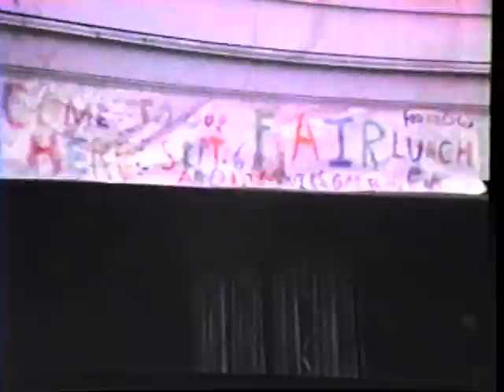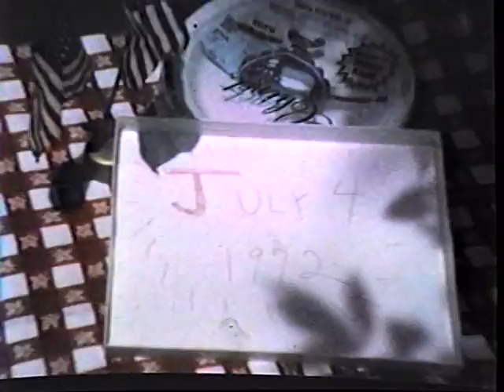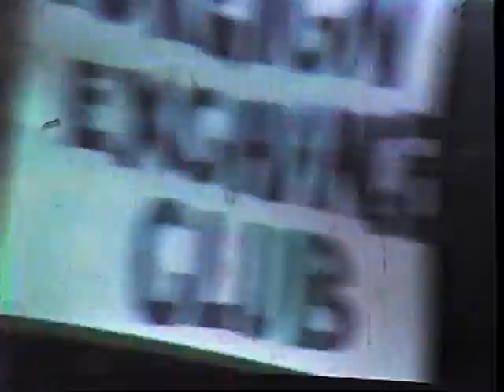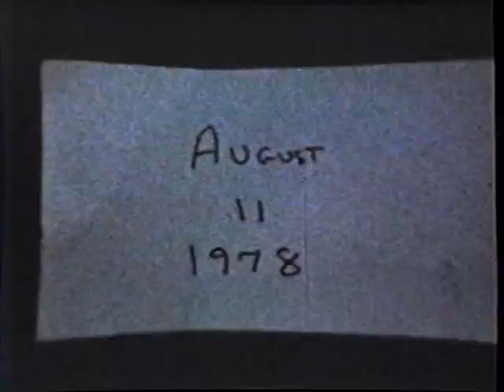FKZ Family Movies Part 2